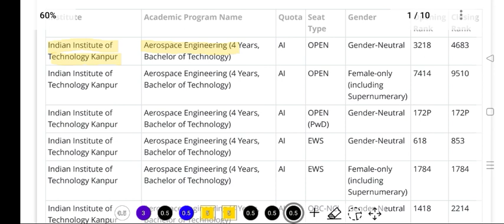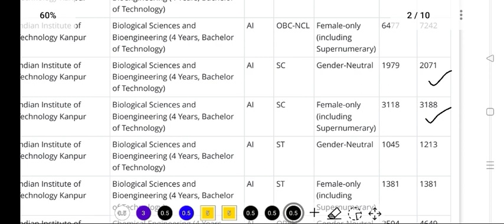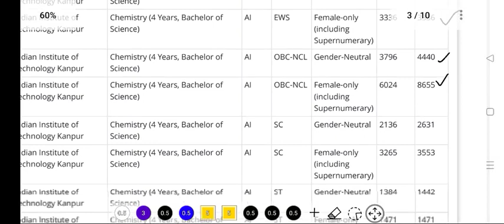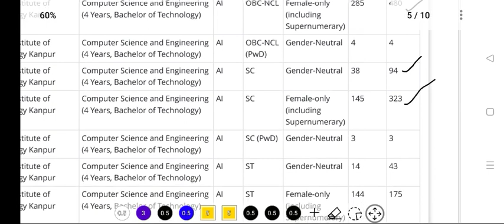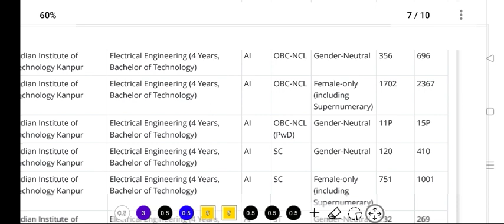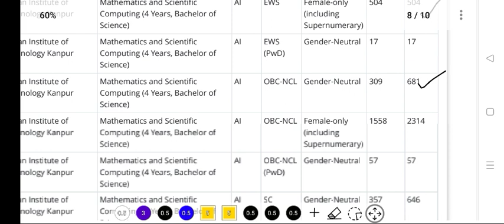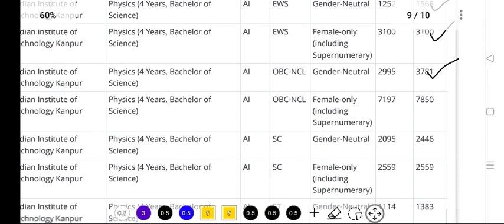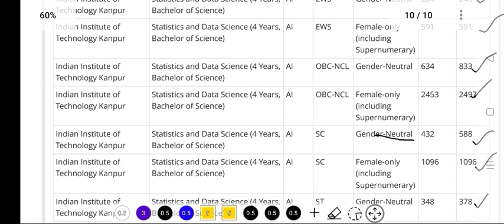IIT Kanpur లో సీట్ రావాలి అంటే JEE Advanced 2023లో ఎంత ర్యాంక్ రావాలి?| IIT Kanpur 2023 cutoff ranks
Jee Advanced 2023 Rank vs Seat ,
Jee Advanced 2023 IIT Kanpur Cutoff Ranks ,
Jee Advanced 2023 Cutoff Ranks,
Jee Advanced 2023 IIT colleges cutoff ranks,
Jee Advanced 2023 IIT Kanpur CSE cutoff ranks,
Jee Advanced 2023 IIT Kanpur category wise cutoff ranks,
Jossa 2023 IIT Kanpur Cutoff Ranks,
Jossa 2023 IIT Kanpur rank vs seat,
Jossa 2023 rank vs seat,
IIT Kanpur 2023 Cutoff Ranks,